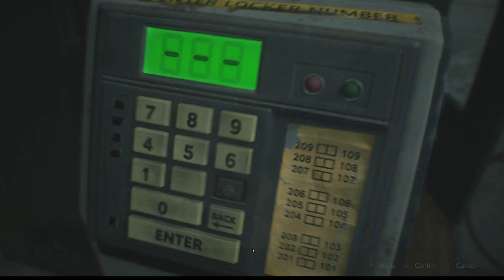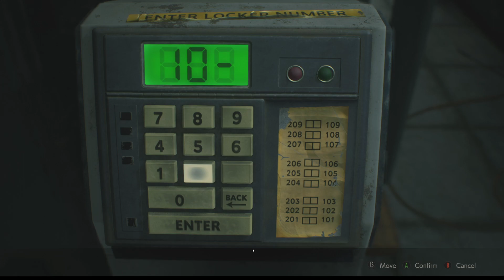Finally getting there! / Resident Evil 2. PART SEVEN.